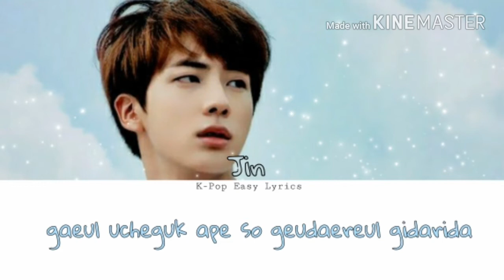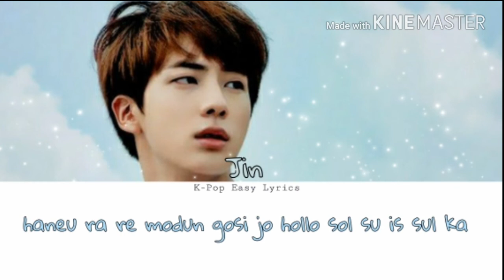Jin (진) of BTS (방탄소년단) - Autumn outside the post office (가을 우체국 앞에서) Easy Lyrics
Hello guys!